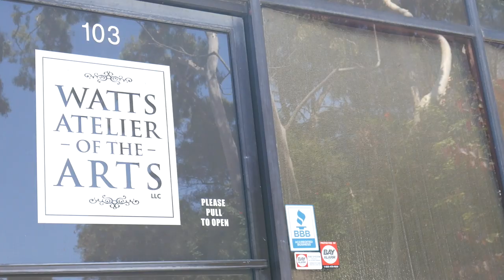Student Journey - Markus - Part 1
Join Markus, a new Watts Atelier student as he talks about his journey at Watts, part 1 of 2.